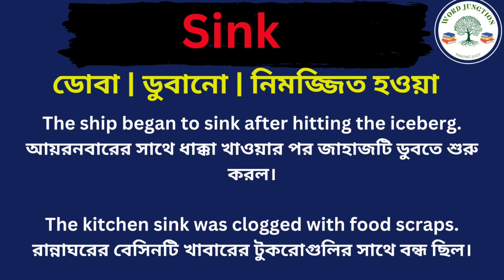Sink Meaning in Bengali/Sink Mane Ki, Sink Explain in Bengali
Hi Friend this Video is about Sink Meaning in Bengali/Sink Mane Ki
Sink Explain in Bengali